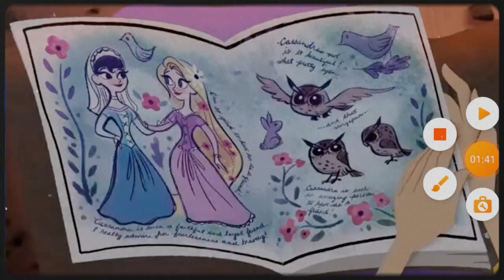дружба на веки. рапунцель, кассандра, юджин.